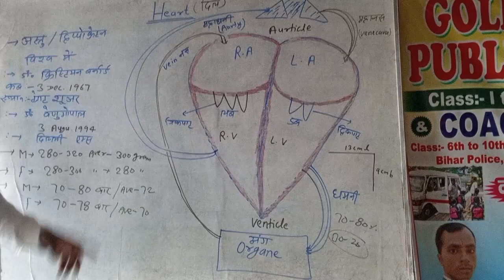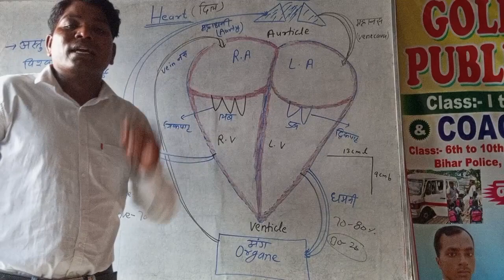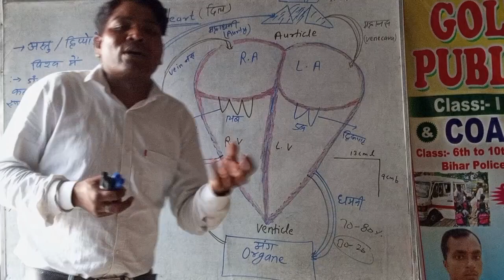दिल के बारे में सबसे पहले किसने बताया था और दिल सबसे पहले कहां ट्रांसप्लांट हुआ था समझे